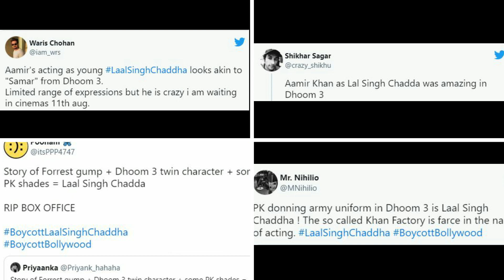LAL SINGH CHADDHA TRAILER | Voice of Farrukh | Trailer Review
The recently released trailer of Bollywood star Aamir Khan and Kareena Kapoor's upcoming film 'Lal Singh ChaDdha' has become a topic of discussion. This is the first time the 57-year-old actor has acted in a film which is an official remake of a Hollywood movie.
Aamir Khan could not please a few people even with the regular copyrights of the Hollywood movie 'Forest Gump'. The trailer of 'Lal Singh Chaddha' was released on May 29, after which there was more discussion on social media about 'Forest Gump' than 'Lal Singh Chaddha' which was released 28 years ago.
The story of "Lal Singh Chaddha" is based on the same book by American novelist Eric Knott, which was made into a film almost three decades ago by director Robert Zemax.
The Bollywood version of 'Forest Gump' is directed by Advait Chandan while the screenplay is written by actor Atal Kalkarni. Aamir Khan's heroine in the film will be Kareena Kapoor, the two had earlier appeared together in 'Three Edits' and 'Talash'.
The story of the Hollywood movie 'Forest Grimp' revolves around a mentally retarded boy who achieves a lot in his life only because he has less ability to think and understand. The film shows how "Forest Gump" (Tom Hanks) participates in everything from college football to the Vietnam War and even wins a world-class chess match with a ping-pong champion.
Famous rock and roll singer Elvis Presley or US Presidents John F. Kennedy and Richard Nixon, Forest Gump all met and made the meeting memorable because of their lack of intelligence.
On the other hand, watching the trailer of Bollywood movie 'Lal Chaddha Singh', it seems that the story of the movie revolves around the life of a Sikh Lal Singh Chadha. Who is less intelligent and first becomes a champion in college and then joins the army.
Aamir Khan's last film 'Thugs of India' was released in 2018 which failed at the box office. Aamir Khan has been working on 'Lal Singh Chaddha' since the film's release.
Another user said that Aamir Khan spent 14 years on the script to make a copy of the Hollywood movie 'Forest Gump'.